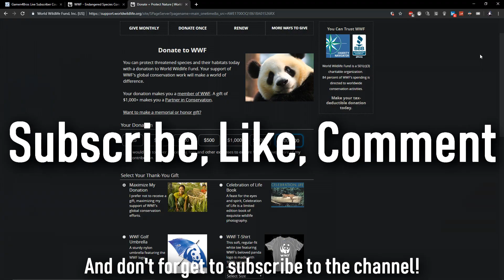Dear Viewer, Welcome.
Specs:
CPU: Intel i7-8700K @5Ghz
GPU: Geforce GTX 1060 6GB @2Ghz
RAM: 32 GB 2300mhz corsair vengaence DDR4
MOBO: MSI Z370-A Pro
M.2 SSD: Samsung 970 evo 500gb
SSD: Samsung evo 232gb
HDD: 1TB 7200RPM
CASE: aerocool xpredator 2
PSU: Cooler Master Silent pro 600W

Big thanks to my patrons:
oh wait..